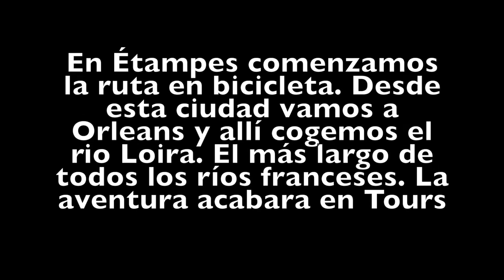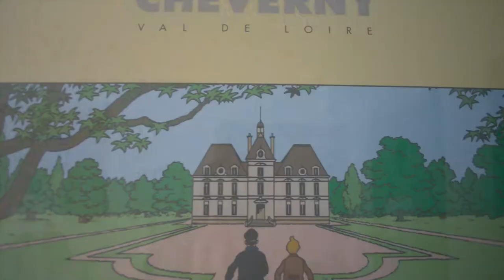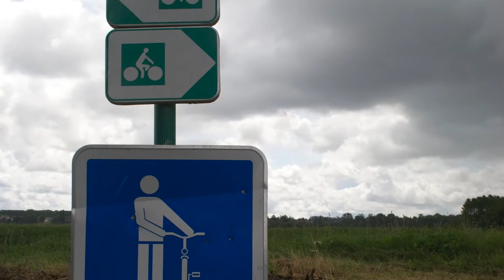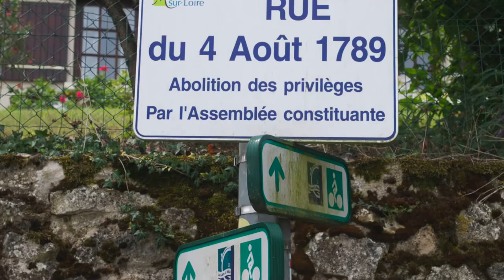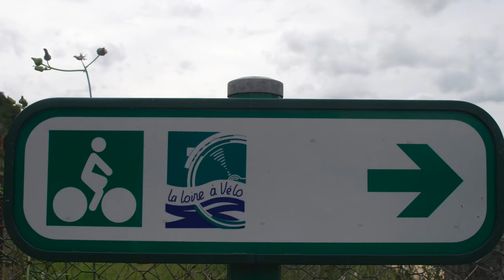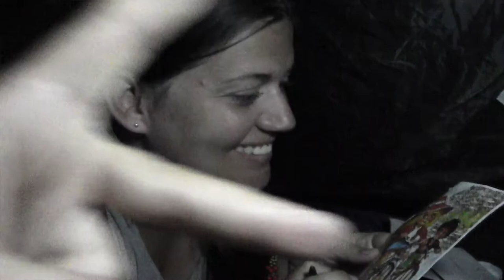Aventura en Francia